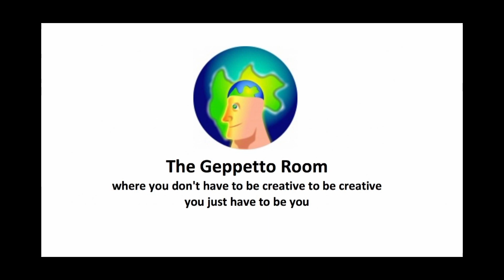Geppetto Room - Episode 23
The Geppetto Room - where you don't have to be creative to be creative, you just have to be you. In this episode, Lou Scott shares 5 more tips on strengthening the brain and body helping it to be more creative.